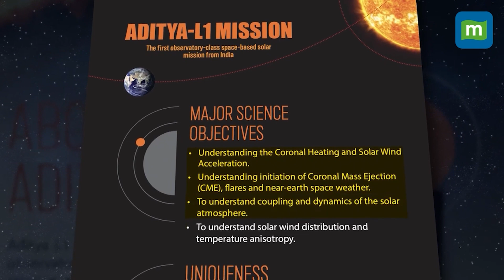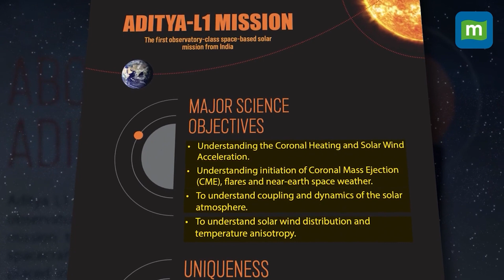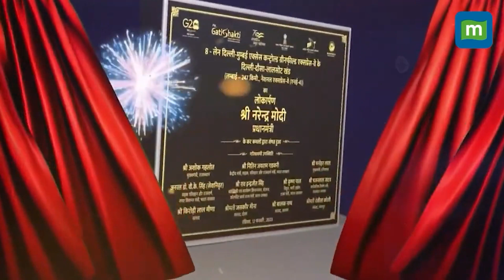ISRO To Launch Its Solar Mission Aditya-L1 On 2 September | All About Aditya-L1 Mission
Moments after achieving the remarkable feat. of landing the Chandrayaan-3 on the Lunar South Pole, ISRO chief revealed the premier agency's next mission. The Aditya-L1 mission will do an in-depth research of the Sun.

The Aditya-L1 will observe the Sun from a close distance, and try to obtain information about its atmosphere and magnetic field.

Watch the video to know all about the mission!